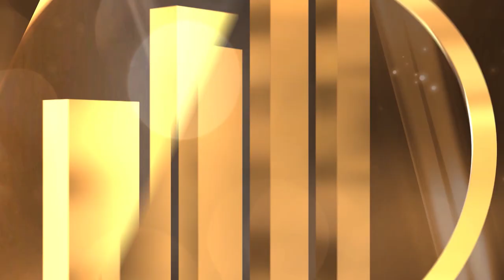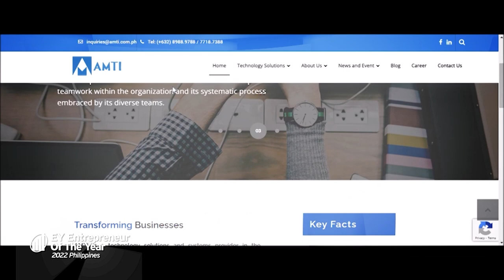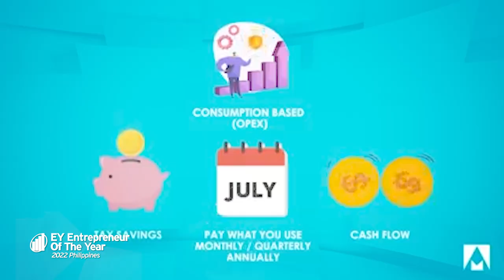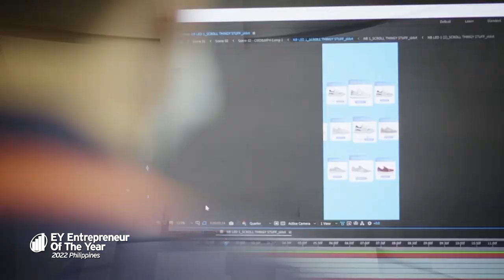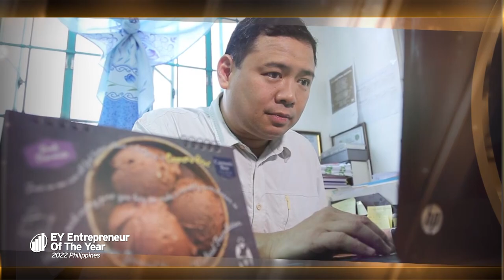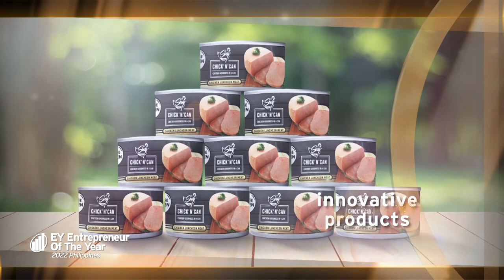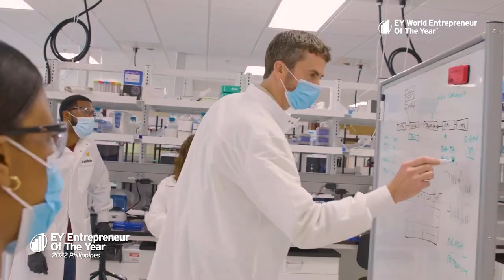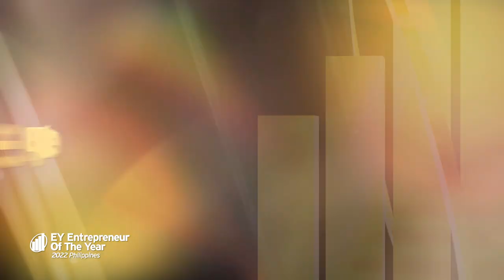Undaunted. Unstoppable: Entrepreneur of the Year Philippines 2022 | ANC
Entrepreneur of the Year Philippines 2022 celebrates visionary entrepreneurs who leverage on new ideas to challenge old paradigms and seize opportunities to develop sustainable enterprises that have the potential to transform industries and support economic development.